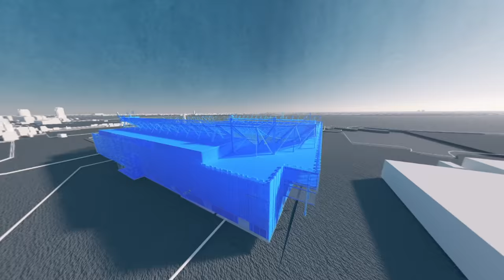NEW EVERTON STADIUM | BRAMLEY-MOORE DOCK | VIRTUAL FLYTHROUGH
Everton’s plans to develop a new stadium at Bramley-Moore Dock in the north of Liverpool can proceed after the Club’s planning application received government approval on 26 March 2021.

Robert Jenrick, the Secretary of State for Housing, Communities and Local Government, has been reviewing the Club’s plans since last month.

That Government review, standard practice for a development of the size and scale of Everton’s stadium plans, was conducted after Liverpool City Council’s Planning Committee had unanimously approved the plans on February 23.

The Club received written confirmation of the Secretary of State’s approval for the plans today.

The decision to approve a new 52,888-capacity waterfront arena allows the Club to complete its agreed acquisition of the site from Peel L&P and the funding solution for the project, ensuring the club can begin to make the plans a reality.

It is estimated that the stadium development and plans for a Goodison Legacy will deliver a £1.3bn boost to the economy, create more than 15,000 jobs and attract 1.4m new visitors to the city.

On such a momentous day, the football club would like to thank every Evertonian, along with the many organisations, the tens of thousands of people across the city region and the team of dedicated staff who have played a vital role in ensuring the Club reached today's milestone.